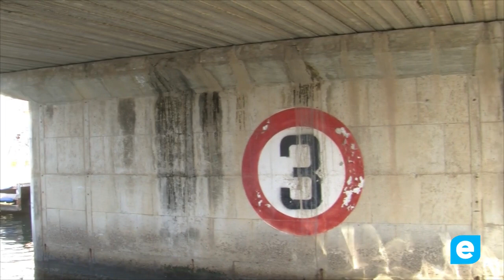SOM organitza una sortida amb barca per veure l’estat dels ponts de la marina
Una visita en barca pels canals d’Empuriabrava ha servit per veure in situ l’estat dels ponts de la marina, tant els rodats com els peatonals. D’aquesta sortida organitzada pel grup de SOM s’ha pogut comprovar que el pont que està més malament és el de l’avinguda de la República Catalana i en el que precisament l’Ajuntament hi intervindrà properament i que en els ponts peatonals tenen signes de rovell i que alguns dels serveis que hi passen per sota podrien estar més ben instal.lats.

Aquesta sortida en barca ha sorgit del Consell Municipal de SOM que s’organitza cada dos mesos per parlar de l’actualitat municipal.